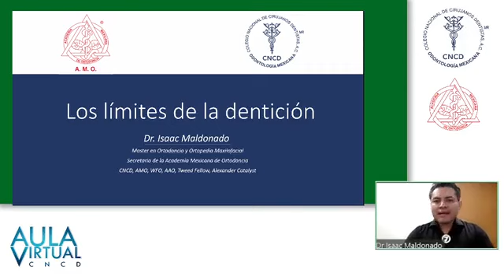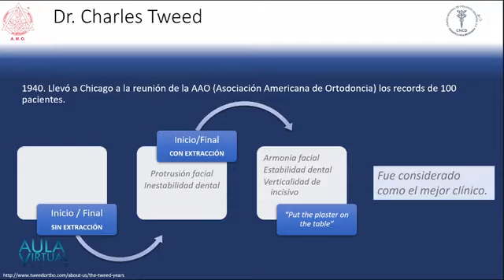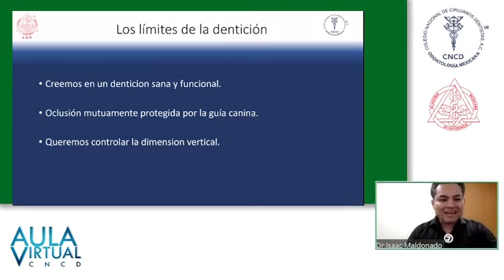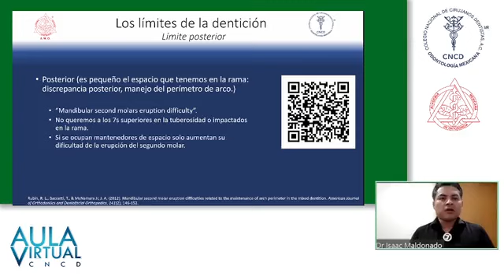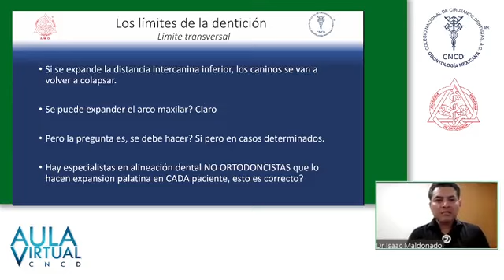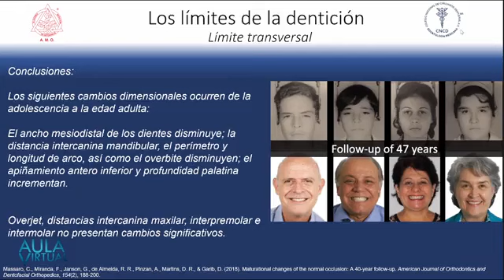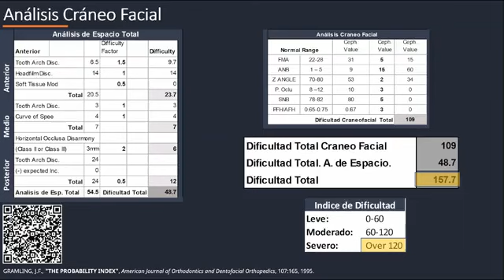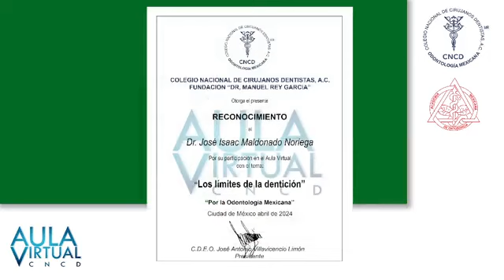Webinar Dr. Isaac Maldonado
Acompáñanos al webinar del Dr. Isaac Maldonado que nos estará hablando sobre "Los límites de la dentición".